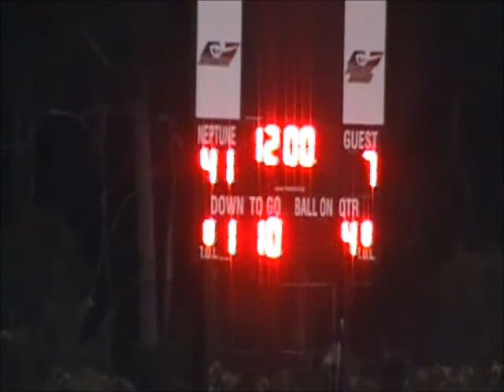HS FOOTBALL 2012 WEEK 1 HIGHLIGHTS-NEPTUNE-41 VS RARITAN-13 9/7/2012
@ NEPTUNE HS NON DIVISION GAME